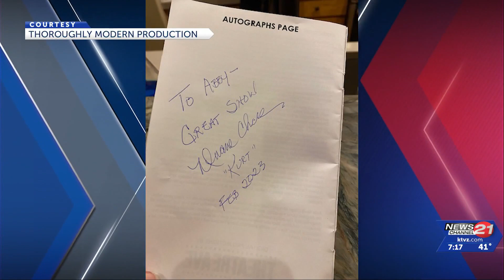Duane Chase - Sound of Music - Original Cast Member